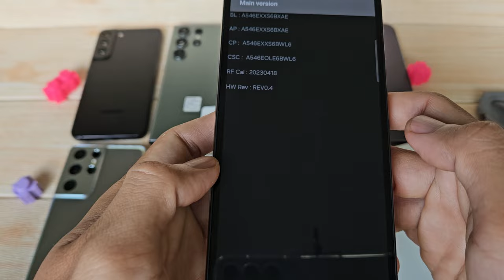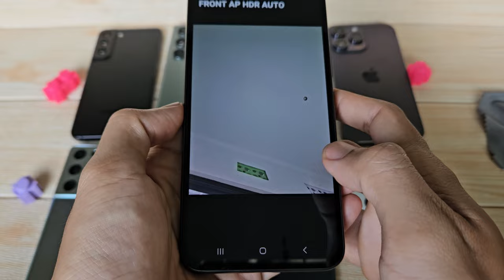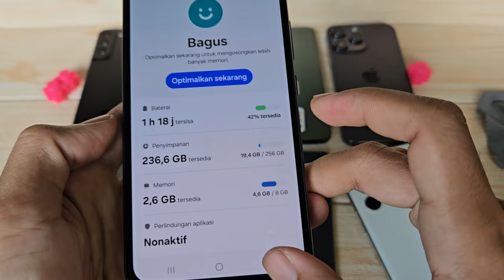(sold) HP Bagus - Review Samsung Galaxy A54 5G 256gb di Tahun 2024 Bang Hape COD Tokopedia Shopee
Unit 2256 Samsung Galaxy A54 second resmi SEIN. Jual hp second berkualitas. COD dan Rekber via Tokopedia dan Shopee

RAM 8 Internal 256gb unit ke 2256
Warna Awesome Graphite
Kondisi fisik overall mulus 98% detail cek video
Kelengkapan HP dan charger ori (dengan optional)
Harga cek di video ya 😁🙏, tolong disimak baik2 ya, krn beda kondisi / kelengkapan bisa beda harga

Transaksi ada 3 pilihan:
1. COD ke rumah ane di Cibinong Bogor, Jawa Barat
2. Trf langsung, brg ane kirim via jnt (ongkir di tempat)
3. Via Tokopedia / Shopee (tp hrg naik 4% ya harap maklum dana ketahan bbrp hari soalnya dan ada potongan dari aplikasinya 😅🙏🏻)

Untuk koleksi video terbaru cek di playlist berikut :
Flagship Samsung